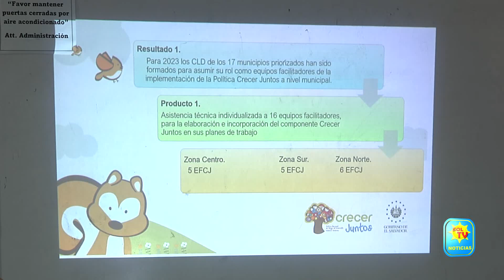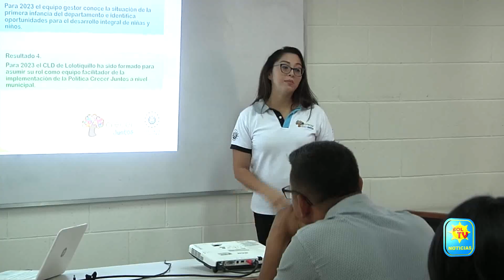EQUIPO GESTOR DE MORAZAN PRESENTA PLAN DE TRABAJO CON LEY CRECER JUNTOS